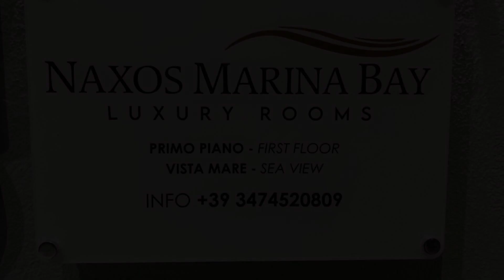Naxos Marina Bay, Giardini Naxos, Italy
About Property:
You're eligible for a Genius discount at Naxos Marina Bay! To save at this property, all you have to do is sign in.
Naxos Marina Bay is a beachfront bed and breakfast in Giardini Naxos, offering guests a sustainable accommodation with scenic sea views. This recently renovated bed and breakfast is located a few steps from Lido Europa Beach and 200 m from Giardini Naxos Beach. Private parking can be arranged at an extra charge.
The bed and ...
Property Type: Hotel
Address: 62 Lungomare Tysandros, 98035 Giardini Naxos, Italy
Searching For
1. Naxos Marina Bay - Giardini Naxos - Italy
2. Naxos Marina Bay - Giardini Naxos - Italy Address
3. Naxos Marina Bay - Giardini Naxos - Italy Rooms
4. Naxos Marina Bay - Giardini Naxos - Italy Amenities
5. Naxos Marina Bay - Giardini Naxos - Italy Offers and Deals
Audio Credit:
Track Title: Subway Dreams
Artist: Dan Henig